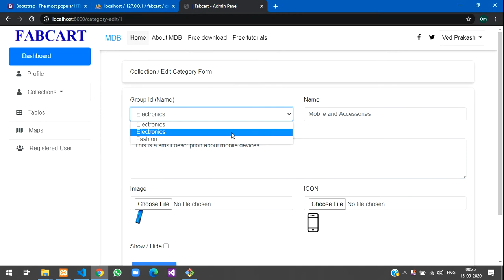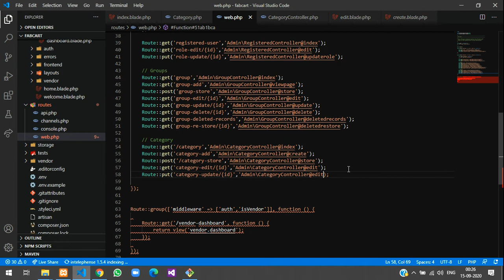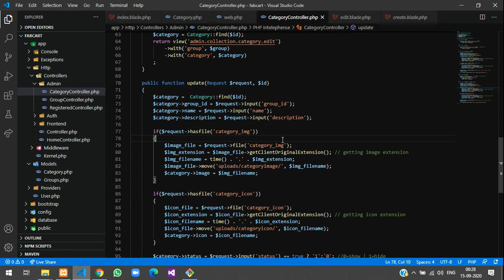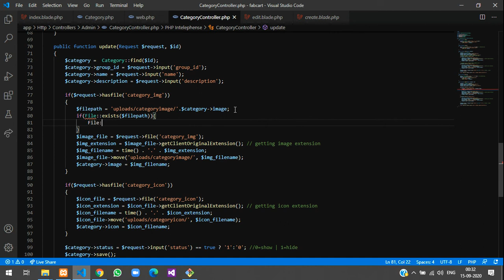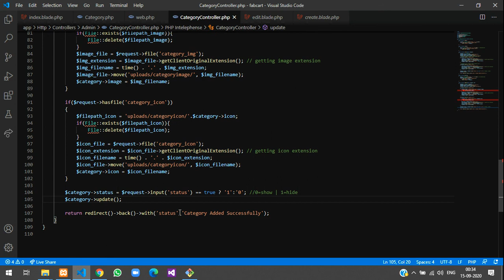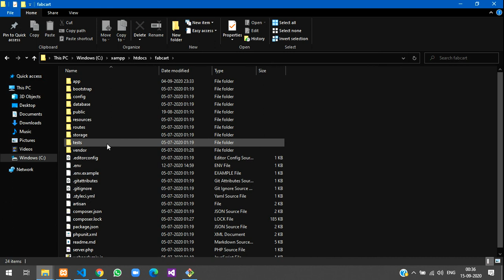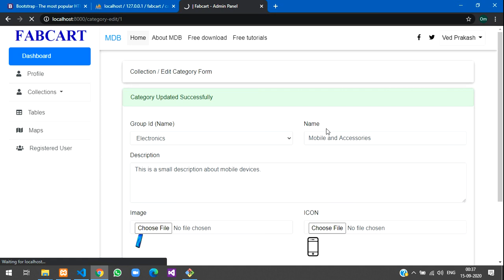Laravel 5.8 Ecommerce Part-22 E | How to update data and delete existing image and update new image.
Here.. in this video, i have taught how to update the data and also update image by removing the existing image and updating with new image in laravel.